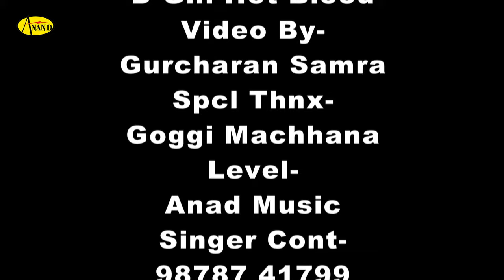COLLEGE WALI KAJAL l ARSHDEEP CHOTIAN & DEEPAK DHILLON FT SIMRANPREET l LATEST PUNJABI SONG 2019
Just Punjabi Presents... COLLEGE WALI KAJAL l ARSHDEEP CHOTIAN & DEEPAK DHILLON FT SIMRANPREET l LATEST PUNJABI SONG 2019

Singer :-Arshdeep Chotian & Deepak Dhillon FT Simranpreet

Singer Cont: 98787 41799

Song  :-College Wali Kajal

Album :-College Wali Kajal

Lyrics :-Ramesh Breta

Video:- Gurcharan Samra

Design: Brar Harpreet

Lebal :- Just punjabi

Anand Cassette Presents The Brand New Punjabi Hd Song " " in voice of " "  Producer By Mukesh Kumar.
Check out some of the Most Popular And World Wild Punjabi Video Songs and much more!

Just Punjabi , Latest Punjabi Songs 2019 , Full HD Punjabi Video , New Punjabi Song , Live Punjabi Song , Miss Pooja Song , Yo Yo Honey Singh Song